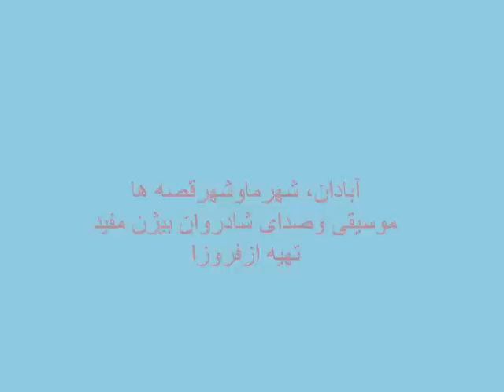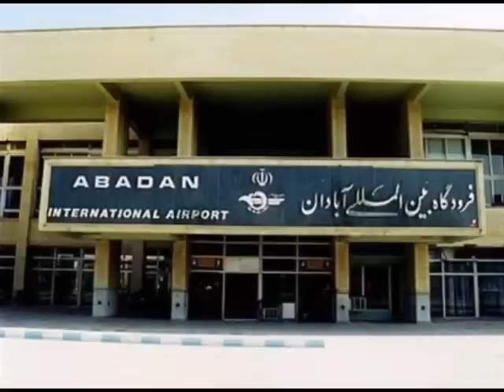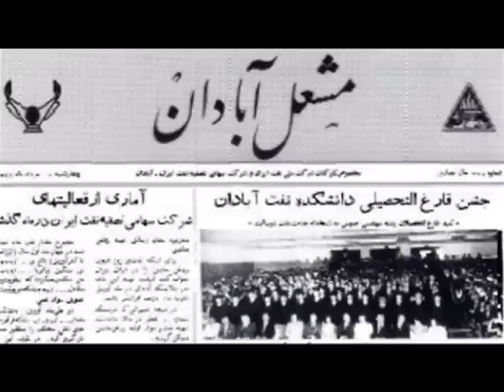آبادان، شهرما وشهرقصه ها